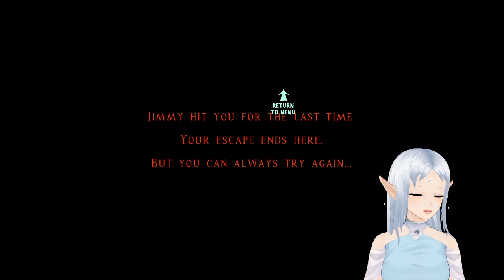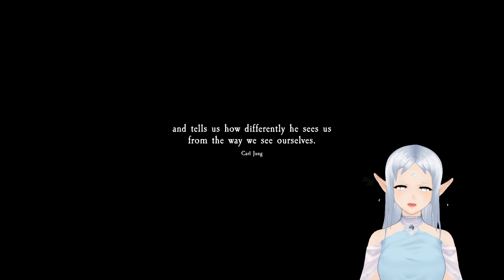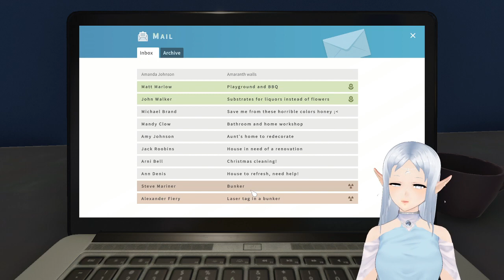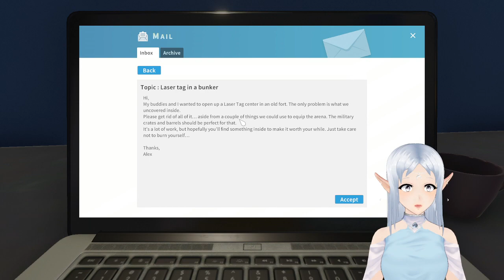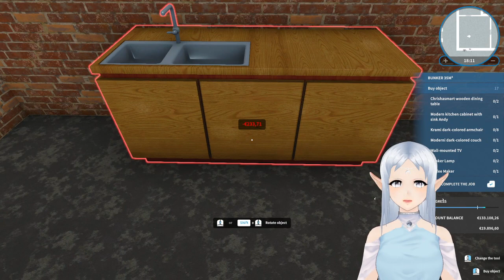Livestream 2021_05_25 3rd time's the charm Jimmy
Forever with Jimmy  ...